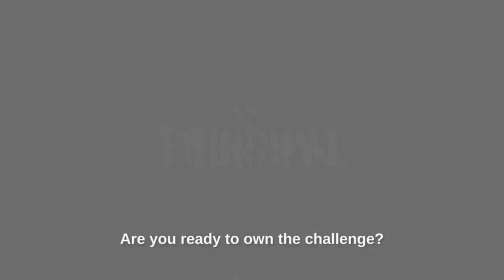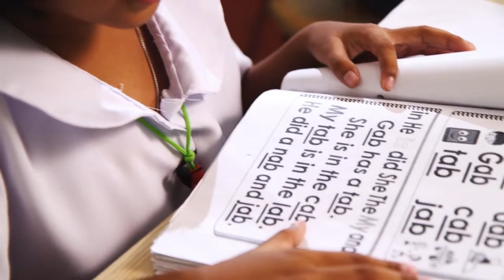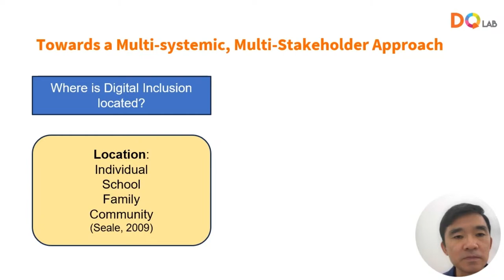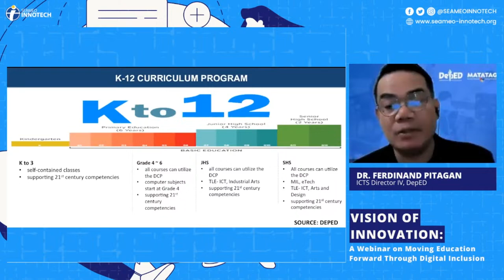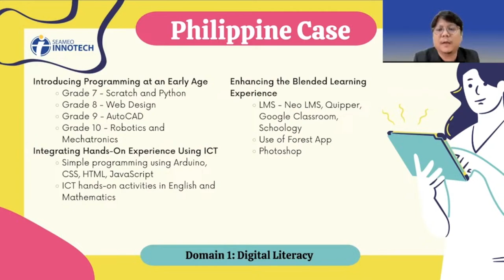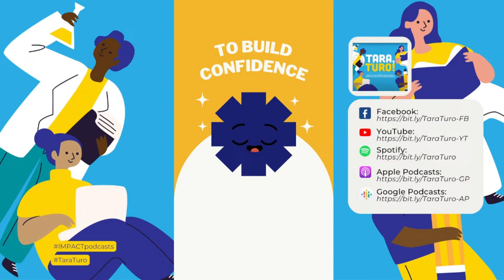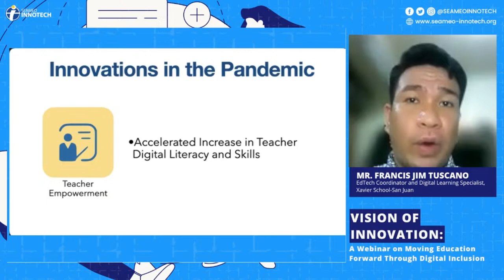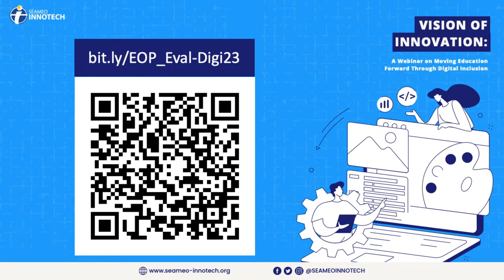Vision of Innovation: A Webinar on Moving Education Forward through Digital Inclusion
How might digital inclusion address the digital divide in education?

Let us explore the significance of digital inclusion in overcoming the digital divide and in sustaining the remarkable learning gains achieved in the last three years. Join us this 16 June 2023 for a FREE online learning session, "Vision of Innovation: A Webinar on Moving Education Forward through Digital Inclusion."

0:00:00 Promotional Videos
0:25:55 Opening Formalities
0:33:00 Message from Dr. Leonor Magtolis Briones, Director, SEAMEO INNOTECH
0:36:02 Webinar Overview
0:40:10 Keynote Presentation by Dr. Albert Liau, Education and Research Director, DQ Lab, Singapore
1:09:44 Digital Inclusion in K-12 Education by Dr. Ferdinand Pitagan, Director IV, ICTS, Department of Education, Philippines
1:47:51 School Case Studies on Promoting Digital Citizenship Competencies (DCC) among selected Southeast Asian Ministries of Education (MOEs) by Dr. Christian Milambiling, Educational Research Consultant, SEAMEO INNOTECH
2:21:52 Promotional Videos
2:30:12 Sustaining Innovations Achieved During the Pandemic through Digital Inclusion by Mr. Francis Jim Tuscano, EdTech Coordinator and Digital Learning Specialist, Xavier School-San Juan
3:01:01 Synthesis by Mr. Galvin Ngo, Director, Ateneo de Manila University SALT Institute
3:12:32 Promotional Videos
3:17:24 Closing Message by Mr. Bennet Benoza, Knowledge Management and Networking Office Manager, SEAMEO INNOTECH
3:23:57 Closing